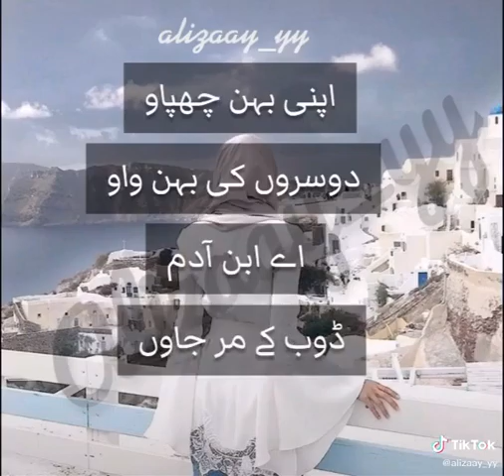Great MSG For all the human